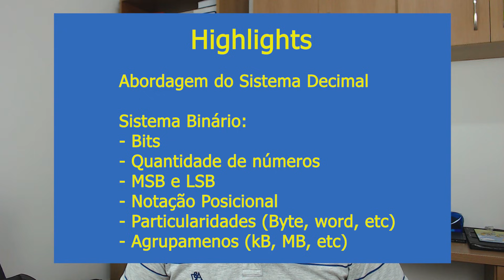Aula 1- Curso de Eletrônica Digital - Sistema de Numeração Binário (COM LEGENDA)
Desvende os mistérios do Sistema de Numeração Binário com este vídeo completo! Entender o sistema binário é essencial para qualquer pessoa envolvida com computação, eletrônica ou que simplesmente queira entender como os computadores processam informações. Neste tutorial, exploramos desde os fundamentos básicos até aplicações práticas do sistema binário, incluindo conversões para e de sistemas decimais e hexadecimais.

Perfeito para estudantes, programadores, engenheiros eletrônicos e entusiastas de tecnologia, este vídeo oferece uma visão detalhada de como os números binários operam e sua importância no mundo digital. Aprenda passo a passo como realizar operações matemáticas em binário e descubra dicas para aprimorar sua habilidade de pensar em binário.

Agora com legenda em:
PT-BR (Português)
ES (Espanhol)
EN (Inglês)
FR (Francês)